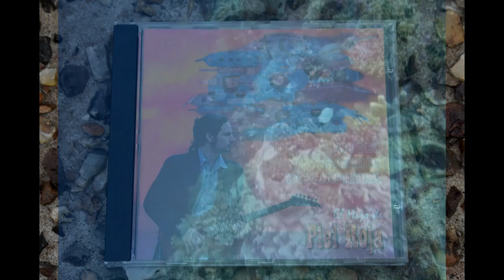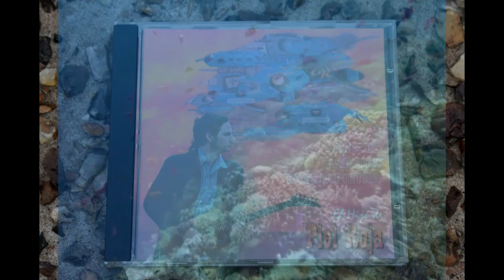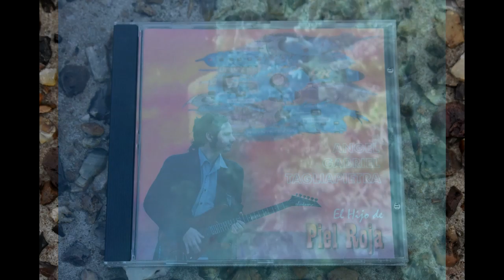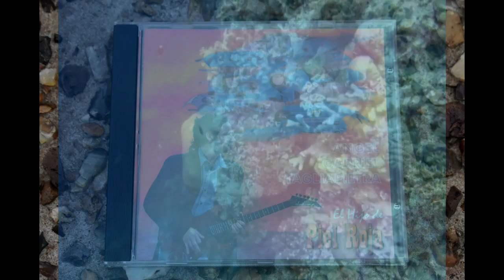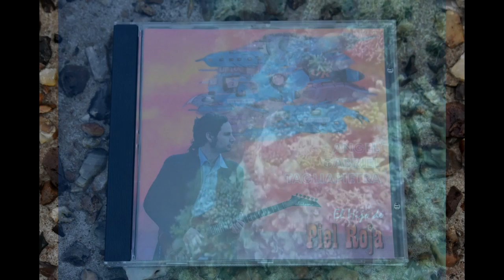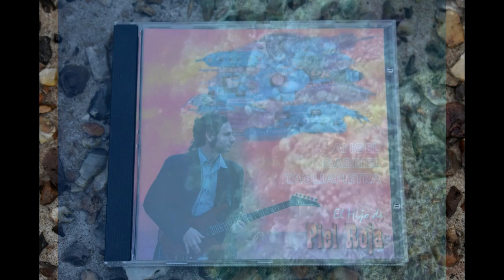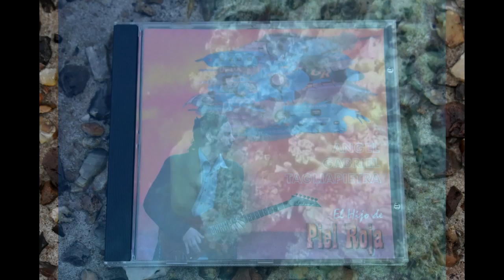Angel Tagliapietra - El Hijo De Piel Roja (Full Album)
1 - La sombra del relojero 00:00
2 - La lengua es su corbata 04:09
3 - El río la luna y yo... 07:59
4 - Oye hoy a tu corazón 12:37
5 - El río la luna y nosotros... 17:25
6 - Extraño en todos lados 22:40
7 - El río, la luna y ella... 26:50
8 - Invisible para Sarah kay's 30:56
9 - Ante-ojos 36:43
10 - El hijo de piel roja 39:28
11 - La amante no amada 44:30

Compuesto desde el Lunes 08 de Abril de 2013 al Sábado 01 de Junio de 2013

Musica,arreglos,Guitarra electrica y synthesizer mediante en Gr 55 de Rolland por Angel Gabriel Tagliapietra

Matias Solana grabacion,mezcla y edicion entre el 2013 y 2015 en Larbaudio Estudios y Solo de Minimoog en Track n.º 9

Bateristas invitados
Ochi Castillo en Track n.º 9 y 10
Dumbo Castillo en Track n.º 7 y 11
Atilio Notargiacomo en Track n.º 4

Bajistas invitados
Ari Fender Jones en Track n.º 3 y 10
Federico Odoricio en Track n.º 4

Cantantes invitados
Dani Boudot y Jambo,Marfil en Track n.º4
Laila Libardoni en Track n.º 11

Letra de Fernando Adrian Zapata en Track n.º 11

Guitarristas invitados
Ivan Robson
Fernando Panozo
Julian Johnson Aragon
Juan Diego Gallard y Federico Unsworth en Track n.º 11
Matias Benitez en Track n.º 3

Diseño y Arte de Tapa Pichon Hector Cartas

Dedicado a todas las personas que siguen amando el energisante y estridente sonido de una Guitarra eléctrica

Produccion general  Angel Gabriel Tagliapietra  en Concordia Entre Rios Argentina./Septiembre del 2015